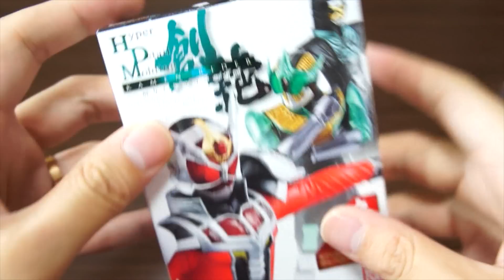食玩 ＨＤＭ創絶 仮面ライダー 宿りしドラゴンの力編 仮面ライダーゼロノスゼロフォーム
中身がわからないタイプの食玩『HDM創絶』で運試ししてみました。
1個500円って・・・